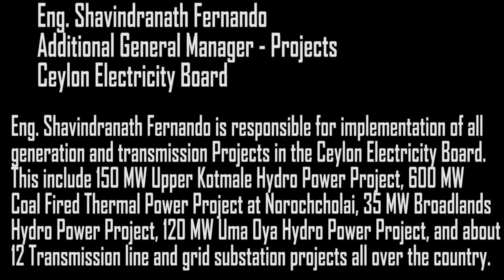IESL - How to meet the future electricity demand in Sri Lanka - Part 1 of 6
In this video interview, Additional General Manager, CEB, Eng. Shavindranath Fernando provides answers in the areas of Policy decisions and technical decisions in place to meet future (next 25 years) power & energy demands in Sri Lanka with reference to rapid depletion ,  of fossil fuel resources, saturation of tapping of rivers for hydroelectricity.

He also status the development of non conventional renewable energy resources such as solar, wind, wave, ocean currents, bio fuels, etc. to be used as possible energy sources for Sri Lanka.

Date : 15-June-2013
Venue : Institution of Engineers in Sri Lanka.